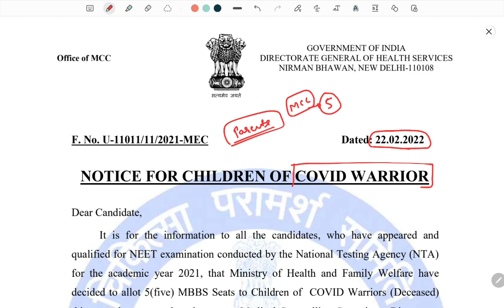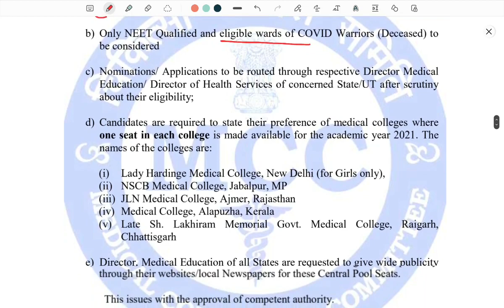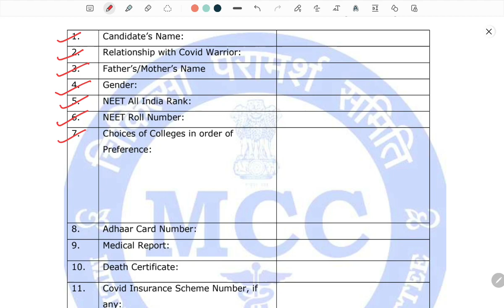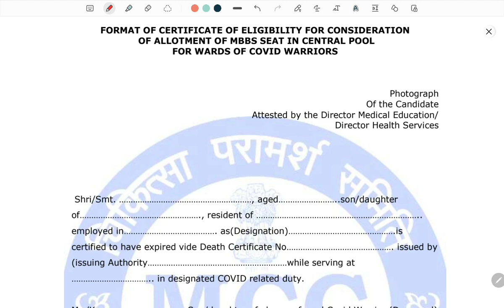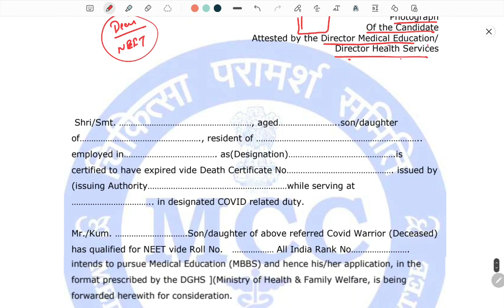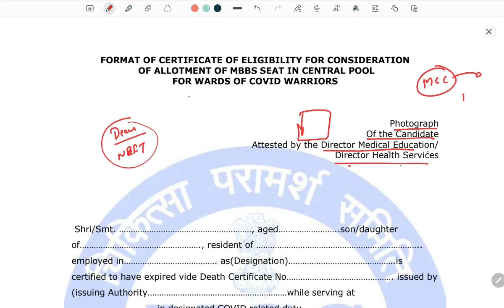MCC New notice for all the neet 2021 candidates ||NEET 2021 Counselling latest news today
neet counselling latest newstoday#neet 221 Counselling latest news today#MCC New notice for all the neet 2021 candidates | Medical seats reserved for special candidates#Description
MCC New notice for all the neet 2021 candidates | Medical seats reserved for special candidate's

NEET Counselling 2021 Dates, Process, Documents, Allotment
NEET Counselling 2021 Date UG Online Registration Fees
NEET UG Counselling Registration 2021, Dates
NEET 2021: Counselling Date, Registration Process
NEET Counselling 2021 Dates: Registration (Soon)
Is counselling started for NEET 2021?
When the NEET Counselling will start?
How do I apply for NEET Counselling?
Is 11th marks required in NEET Counselling 2021?

NEET 2021 Counselling: Updates On MCC Counselling Schedule, AIIMS Reservation

MCC NEET 2021 counselling: How to fill course, seat matrix, college choices, documents required

NEET UG Counselling Registration 2021, Dates, Documents Required, Eligibility  : Medical Counselling Committee (MCC) will soon release the schedule of National Eligibility cum Entrance Test Undergraduate (NEET-UG) 2021 counselling on its official website. We will update you about everything related to the counselling of the (NEET)

How Counselling is done in NEET, Is domicile